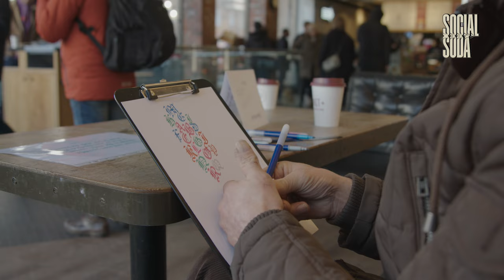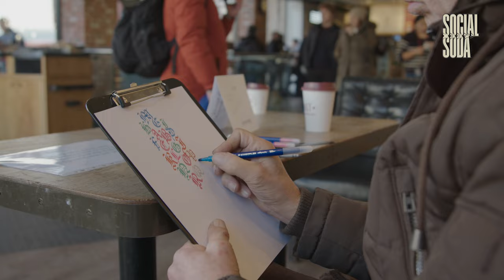Life as a Homeless man in London - Full Interview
Here is the full interview about Roy Palmer, a homeless person surviving day to day on the streets of London. He talks about the help and lack of help he receives, the kindness and cruelty he faces on a daily basis, but it's within his childhood craft of calligraphy that helps him through the hard times.